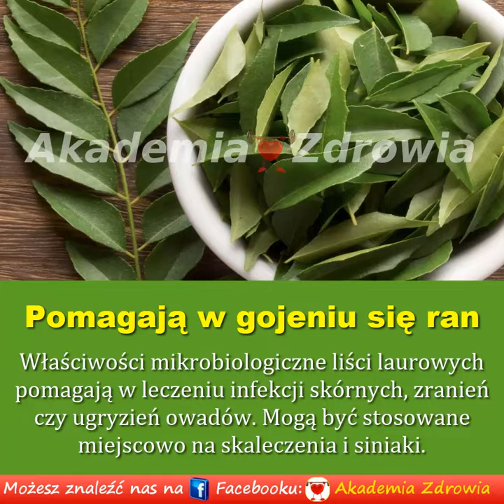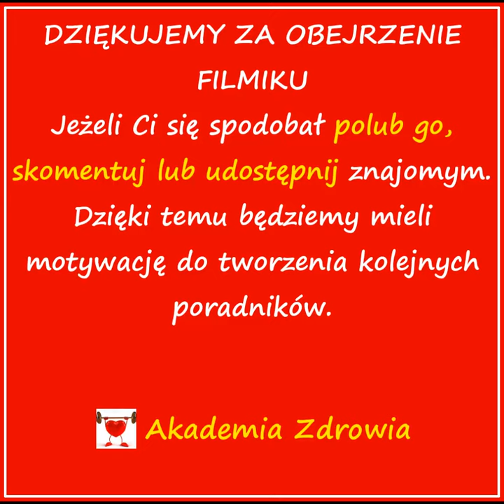Liście laurowe - Korzyści zdrowotne liści laurowych